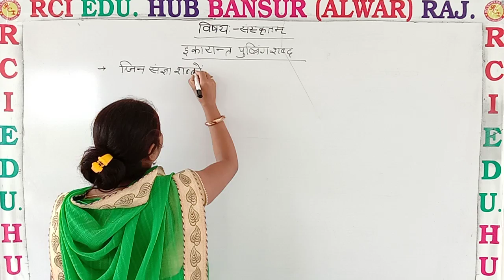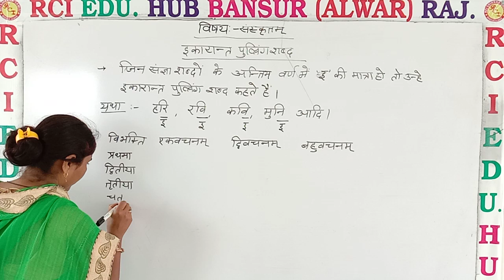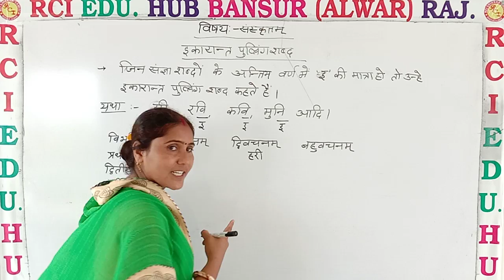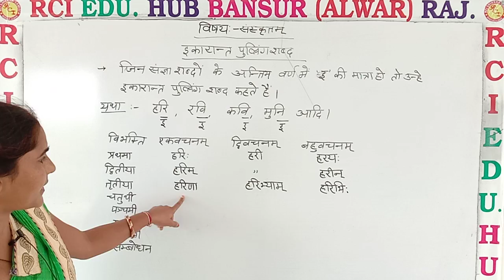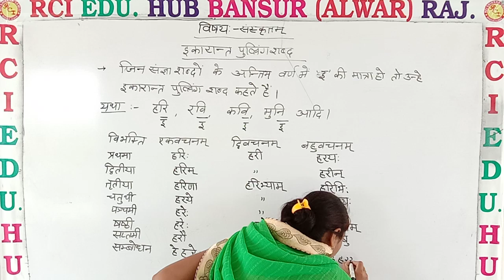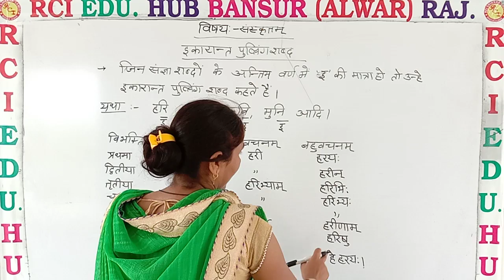ईकारांत पूल्लिंग शब्द ll Rci Edu. Hub Bansur Alwar Raj. ll by nishu mam